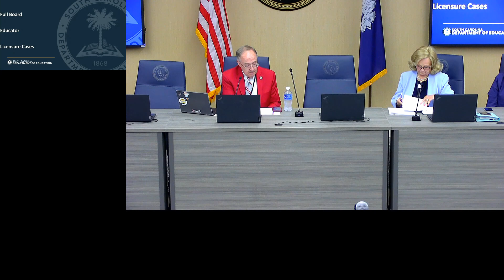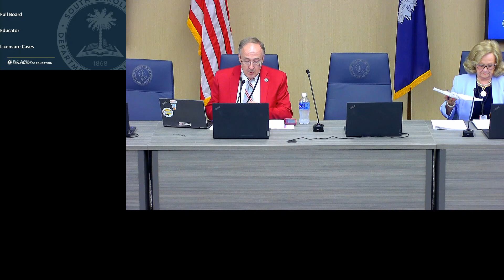August 2024 Full Board Educator Licensure Cases Committee Meeting